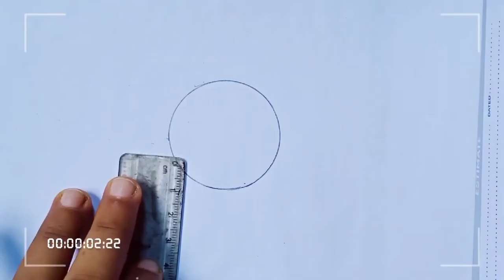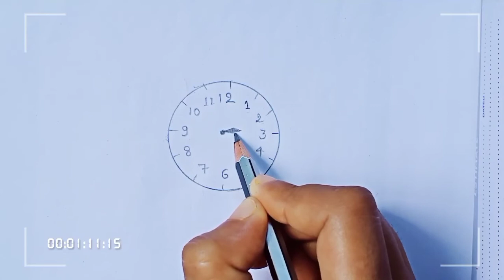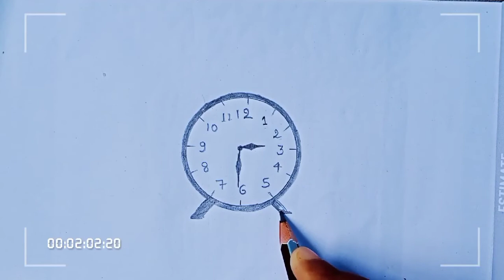Drawingkids_Wallclock How to draw a Clock very simple drawing| Clock drawing step by step for kids